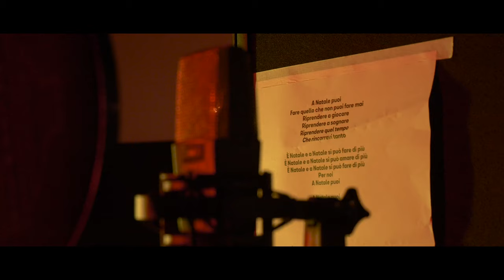A Natale Puoi... con Twin System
Cerchiamo di mettere il massimo impegno in tutto quello che facciamo, anche nelle cose in cui non siamo poi tanto bravi😆. Speriamo almeno di essere stati simpatici e di strapparvi un sorriso con questo video. Vi auguriamo Buone Feste a modo nostro. Buon Natale 🎄🎅 da Twin System.